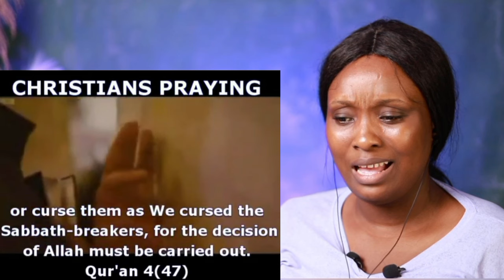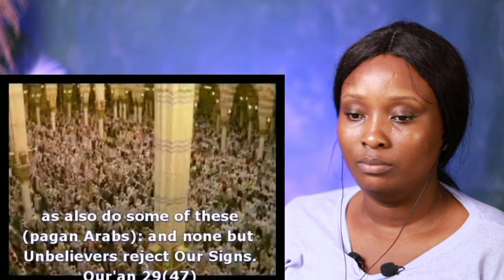Famous Jewish Rabbi CLAIMS Islam is the Oldest Religion, This SHOCKS Everyone